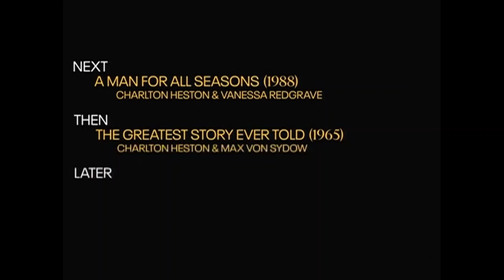TCM Comments on The Agony and the Ecstasy (1965)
Star of the Month Charlton Heston